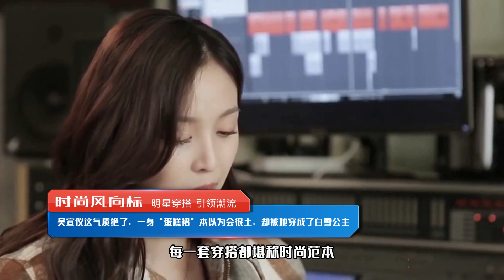吴宣仪气质绝了，一身蛋糕裙本以为会很土，却被她穿成了白雪公主